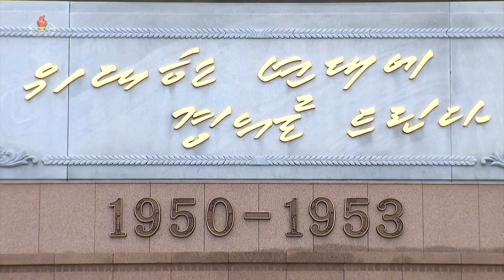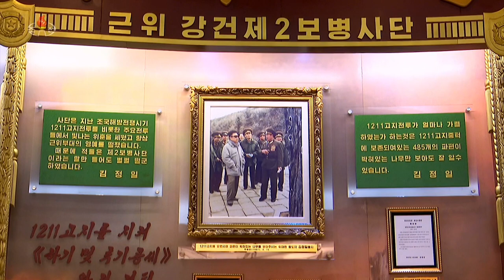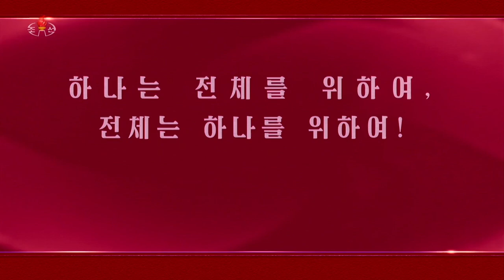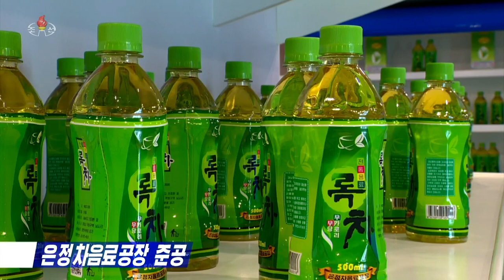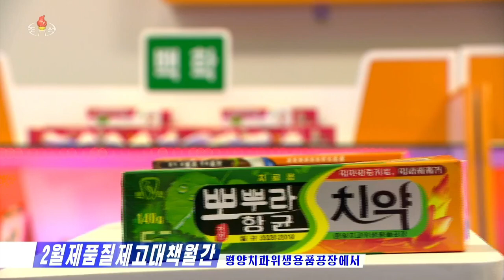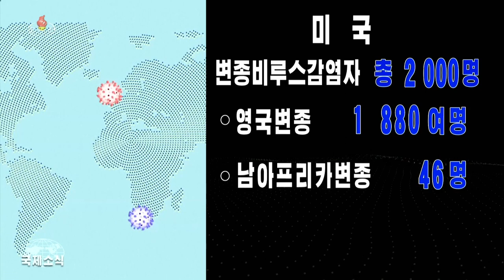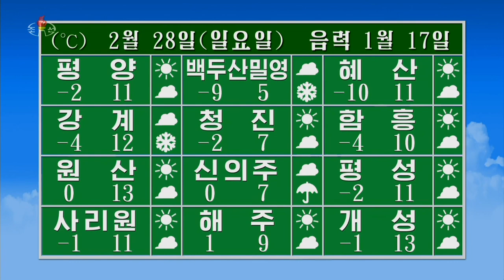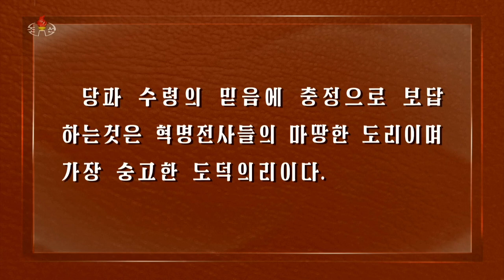주체110(2021)년 2월 27일 조선중앙텔레비죤 20시보도. 날씨